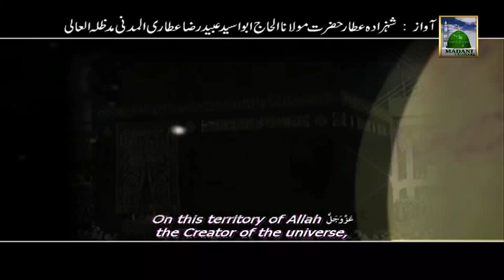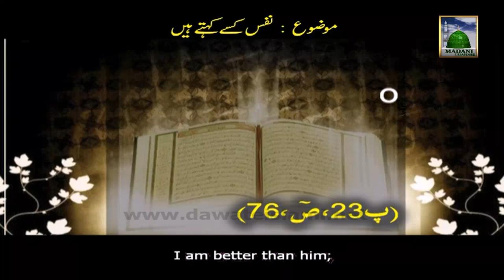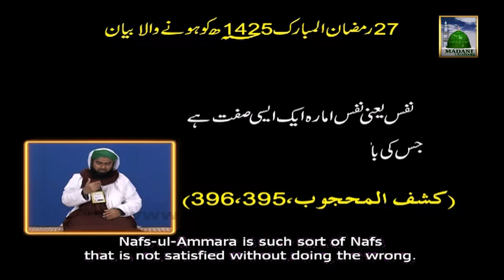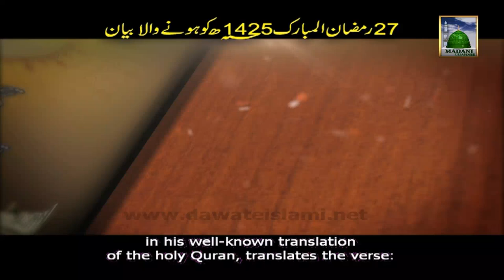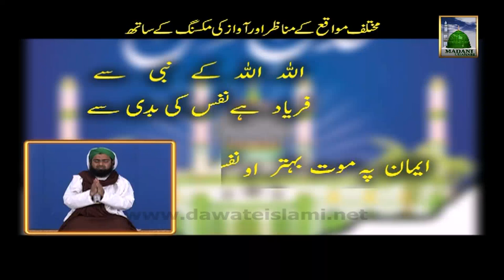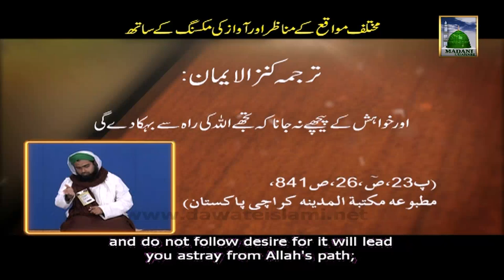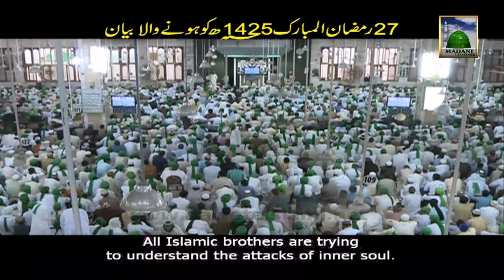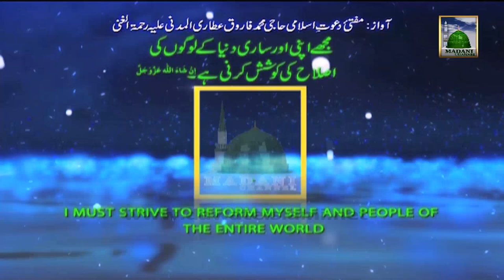Islamic Bayan in Urdu - Nafs Kisey Kehtay Hen - Maulana Ilyas Qadri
Sheikh-e-Tareeqat Ameer-e-Ahle Sunnat Hazrat Allama Molana Ilyas Attar Qadri deliver one of the best Islamic Speech (Bayan) on the topic of - Nafs Kisey Kehtay Hen -